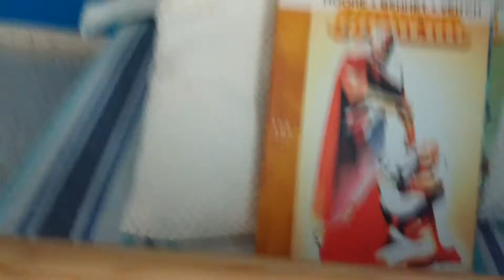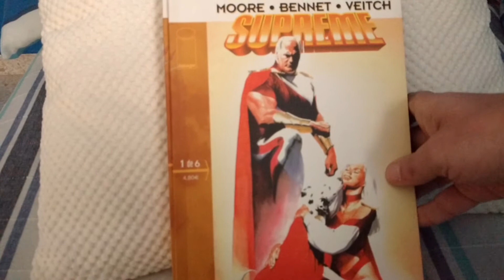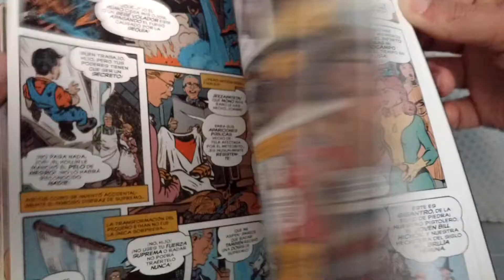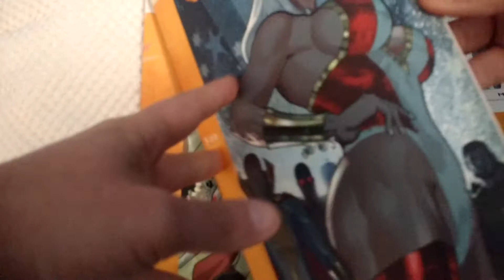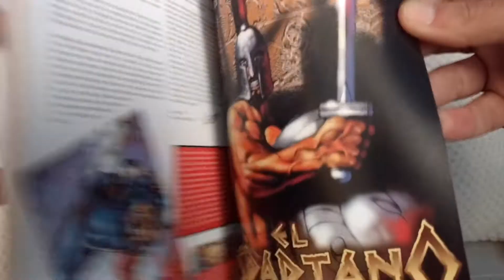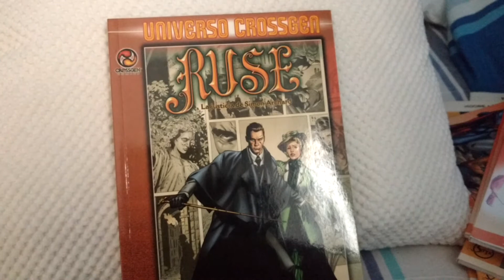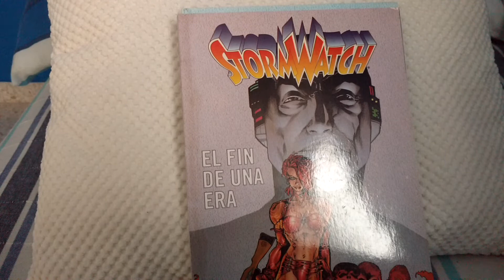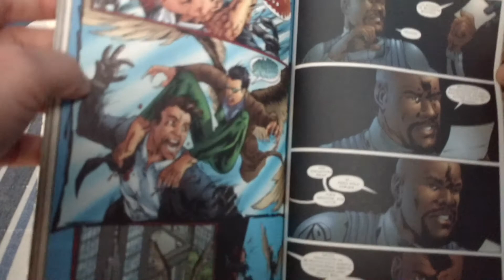Cuarta balda, 3' parte.